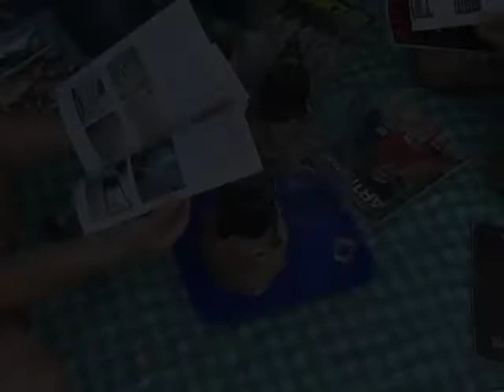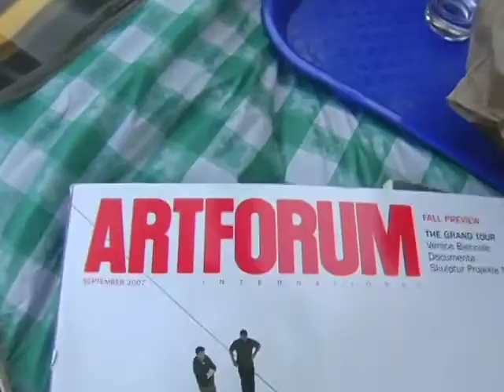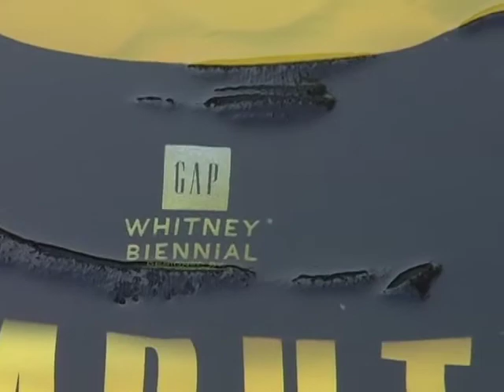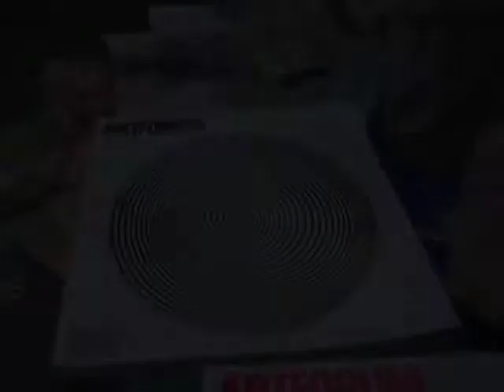Piss Kruger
Blue Chip Special #2 Part 2:  The Infinity Lab Does Barbara Kruger with an Andrés Serrano Twist

Inspired by the media and the events following the release of the faux "urination on Barbara Kruger installation" hoopla, The Infinity Lab was forced to take it one step further.

The outcry from the public can be likened to the response Andres Serrano received after he photographed the figurine of Christ soaking in urine.

Is Barbara Kruger the Jesus Christ of the Art World? We say, YES. And we've built a shrine to her and pray to it nightly.